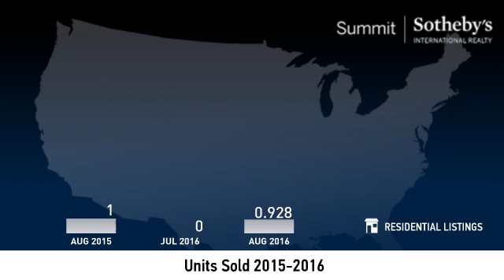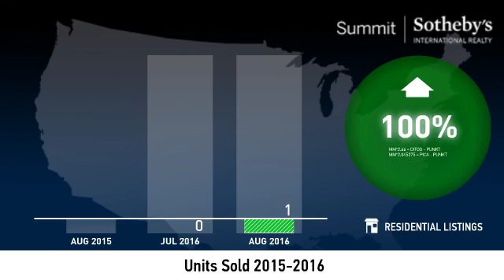Sun Peak and Bear Hollow - Single Family Home - September 2016 Real Estate Market Update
Real estate is local, which is why we offer you current and historical data from our local Park City MLS to produce detailed, highly visual and easy to interpret videos that clearly demonstrate market trends for Sun Peak and Bear Hollow - Single Family Home.